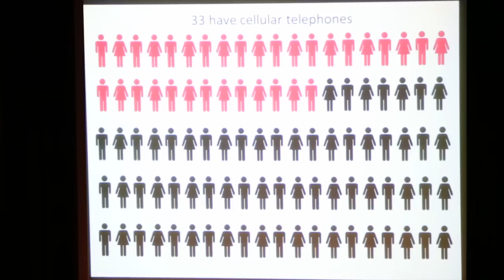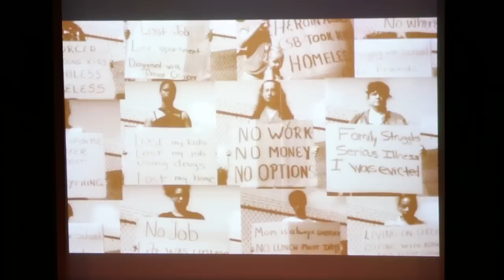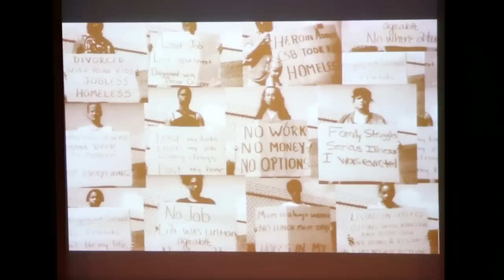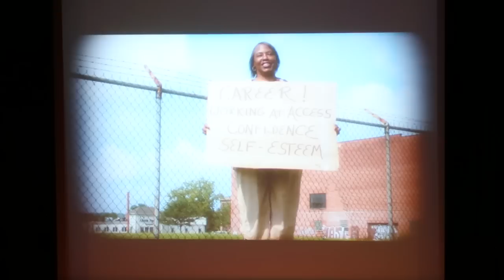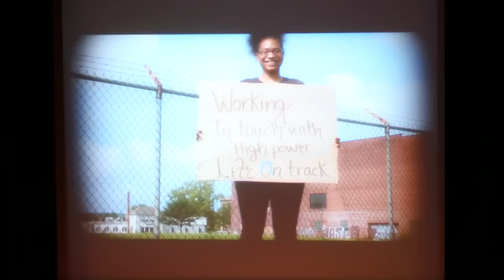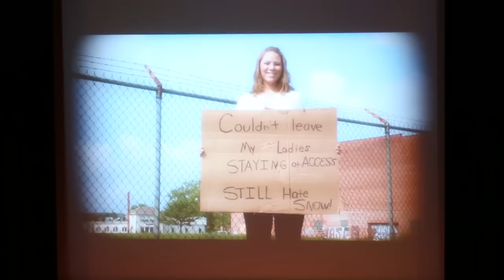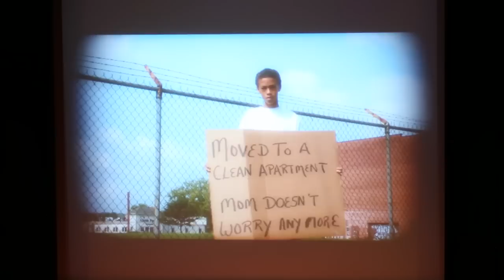Everyone has a story, some use cardboard to tell it: Lynn Budnick at TEDxAkron